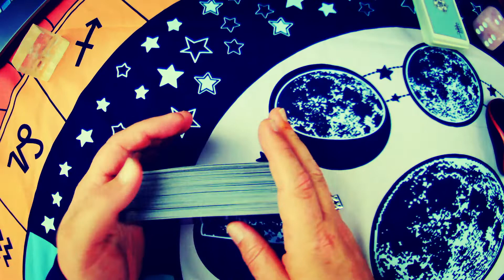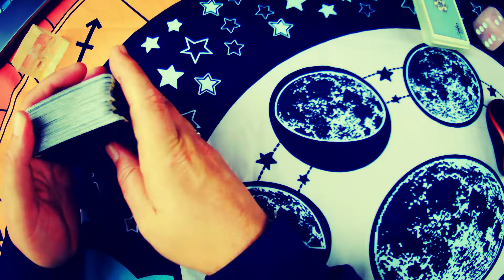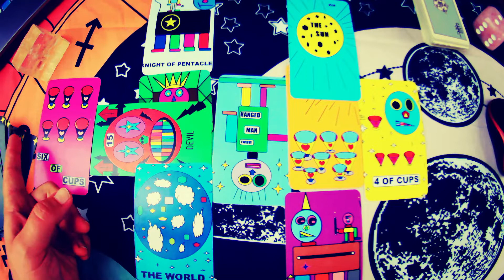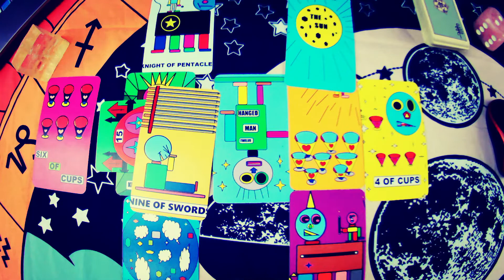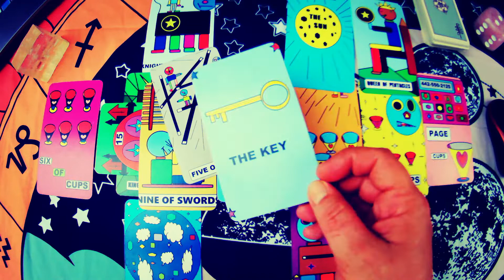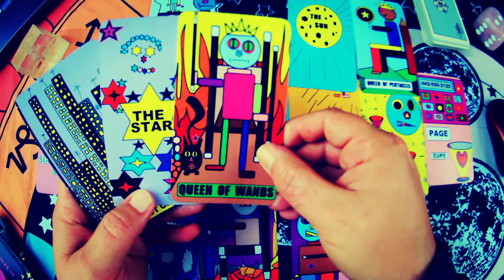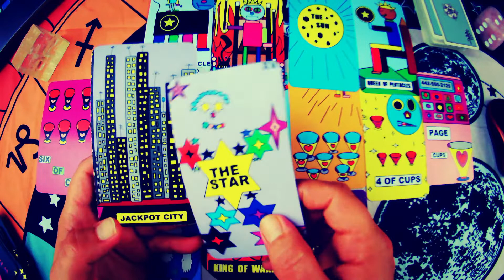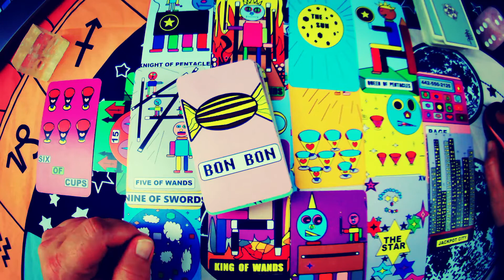Pisces - "Taking Your Power back" December Tarot Reading 2021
Paul Cattermole

seek professional advice from  Lawyers, Doctors, Financial advisers
Personal Trainers etc.